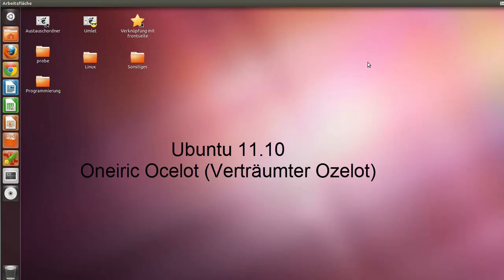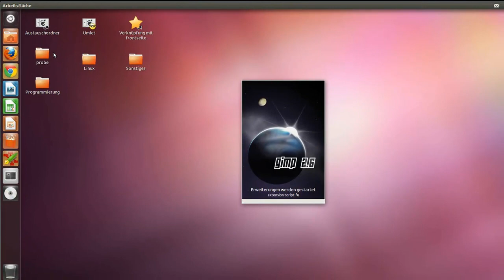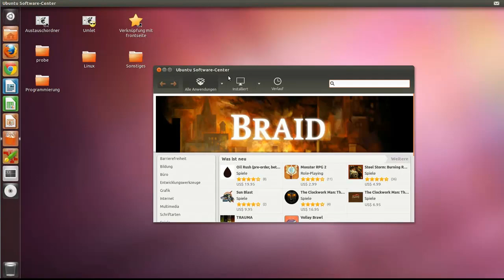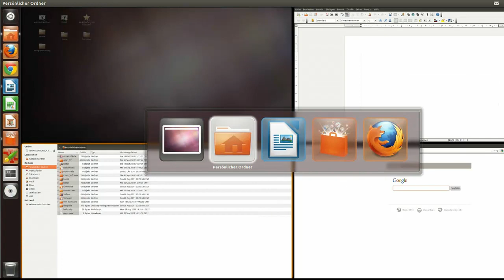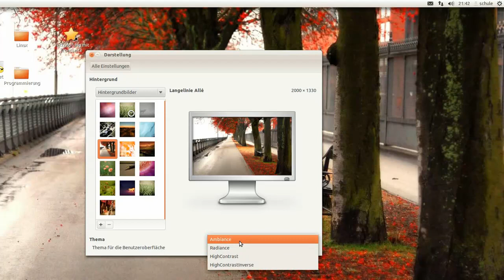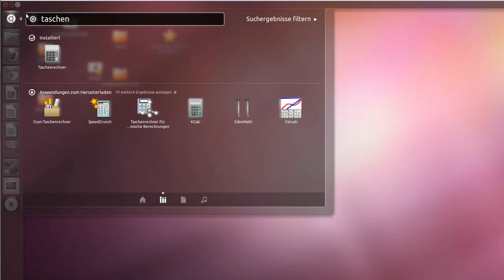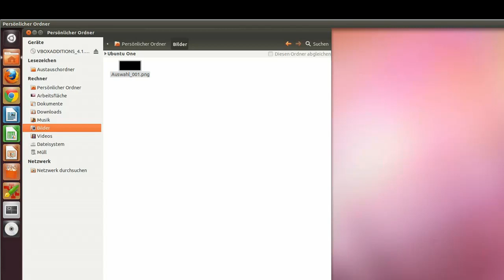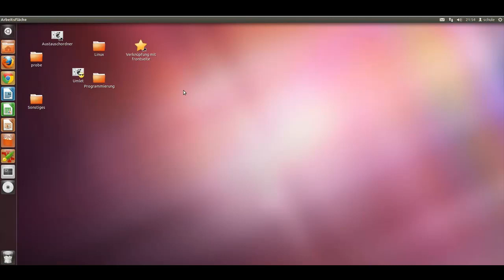Einführung in Ubuntu 11.10 - Oneiric Ozelot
Ich möchte hier dem typischen Windows Nutzer und Ubuntu Linux Einsteiger Infos zu Ubuntu 11.10 geben